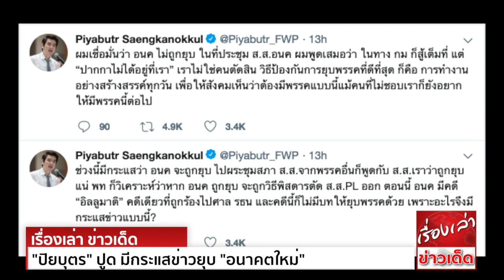"ปิยบุตร" ปูด มีกระแสข่าวยุบ "อนาคตใหม่" หวังใช้สูตรพิสดาร ตัดจำนวนส.ส.ปาร์ตี้ลิสต์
นายปิยบุตร แสงกนกกุล สมาชิกสภาผู้แทนราษฎร (ส.ส.) และเลขาธิการพรรคอนาคตใหม่ โพสต์ลงทวิตเตอร์เมื่อช่วงดึกวานนี้ (25 ส.ค.) ด้วยความงุนงงว่า
กระแสข่าวยุบพรรคอนาคตใหม่มาจากไหน เพราะขณะนี้มีเพียงคดีเดียวที่อยู่ในศาลรัฐธรรมนูญ คือคดีที่กล่าวหาว่า พรรคล้มล้างการปกครองระบอบประชาธิปไตย อันมีพระมหากษัตริย์ทรงเป็นประมุข
ช่วงนี้มีกระแสว่า อนาคตใหม่ จะถูกยุบ ไปประชุมสภา ส.ส.จากพรรคอื่นก็พูดกับ ส.ส.เราว่า ถูกยุบแน่ เพื่อไทยก็วิเคราะห์ว่า หากอนาคตใหม่ถูกยุบ จะถูกวิธีพิสดารตัด ส.ส.ปาร์ตี้ลิสต์ออก
ตอนนี้อนาคตใหม่ มีคดี 'อิลลูมินาติ' คดีเดียวที่ถูกร้องไปศาลรัฐธรรมนูญ  และคดีนี้ก็ไม่มีบทให้ยุบพรรคด้วย เพราะอะไรจึงมีกระแสข่าวแบบนี้?
หลายฝ่ายวิเคราะห์ว่า การปล่อยกระแสข่าวนี้ออกมา น่าจะเป็นเพียงการสร้างกระแสให้ ส.ส.พรรคอนาคตใหม่ ซึ่งเป็น ส.ส.สมัยแรกทั้งหมด หวาดกลัว และย้ายไปสังกัดพรรคอื่น
โดยเฉพาะฝั่งรัฐบาล ที่ขณะนี้กำลังเผชิญกับปัญหาด้านเสถียรภาพ จากการที่พรรคไทยศรีวิไลย์ประกาศถอนตัวจากการร่วมรัฐบาล เมื่อไม่นานมานี้
ส่วนสาเหตุที่เรียกคดีล้มล้างการปกครองดังกล่าวว่า คดีอิลลูมินาติ เป็นเพราะนายณฐพร โตประยูร ผู้ยื่นคำร้องต่อศาลรัฐธรรมนูญ อ้างเหตุผลข้อหนึ่งว่าโลโก้พรรคอนาคตใหม่
มีลักษณะคล้ายโลโก้ของกลุ่มอิลลูมินาติ ซึ่งเป็นกลุ่มที่มีแนวคิดไม่ยึดติดกับสิ่งเก่า แต่เหตุผลนี้ทำให้ชาวเน็ตนำมาล้อเลียนอย่างสนุกสนาน